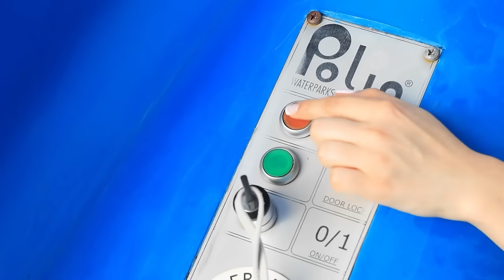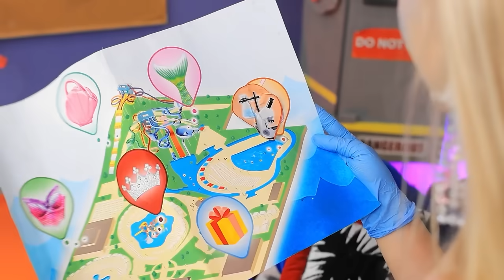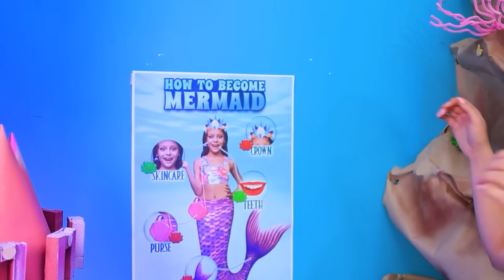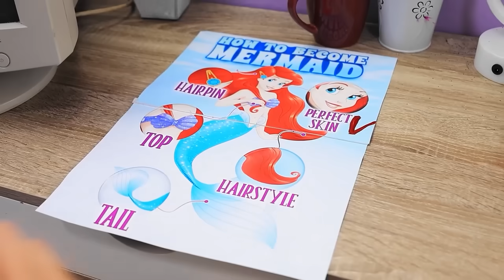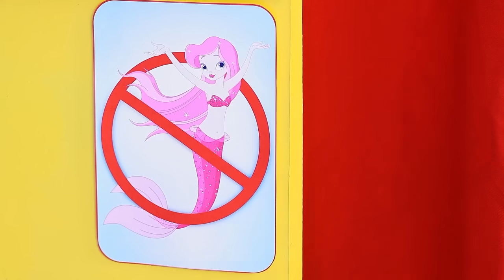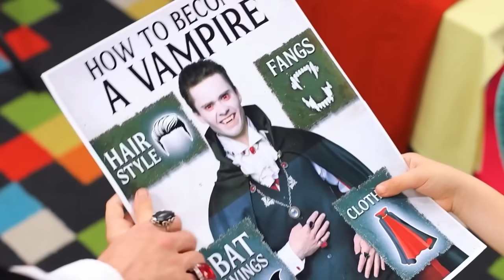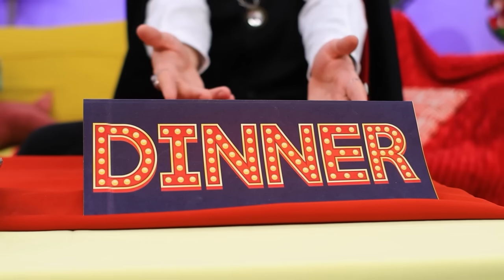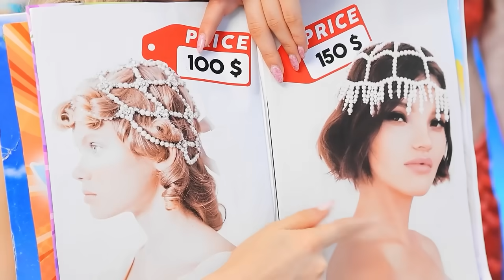Comment Devenir une Sirène ! Mon Incroyable Transformation en Sirène